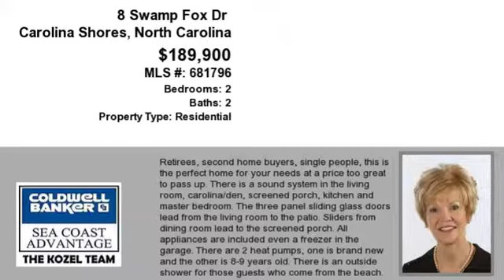Real estate for sale in Carolina Shores North Carolina - MLS# 681796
8 Swamp Fox Dr
Carolina Shores North Carolina 28467
MLS# 681796

Retirees second home buyers single people this is the perfect home for your needs at a price too great to pass up. There is a sound system in the living room Carolina/Den Screened Porch Kitchen and master bedroom. The three panel sliding glass doors lead from the living room to the patio. Sliders from dining room lead to the screened porch. All appliances are included even a freezer in the garage. There are 2 heat pumps one is brand new and the other is 8-9 years old. There is an outside shower for those guests who come from the beach. The owners have lovingly maintained this home through the years. Beautiful from the street and even magnificent once you enter the home.  Call Anna Marie Kozel for a personal showing or check out her website for more information on this real beauty.